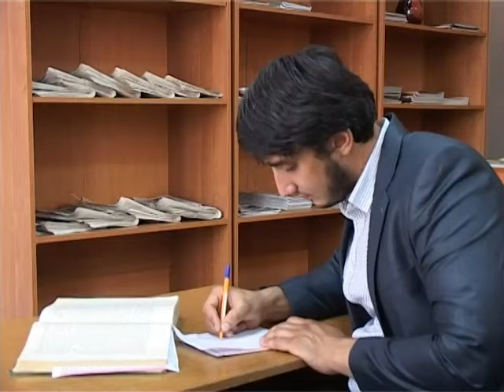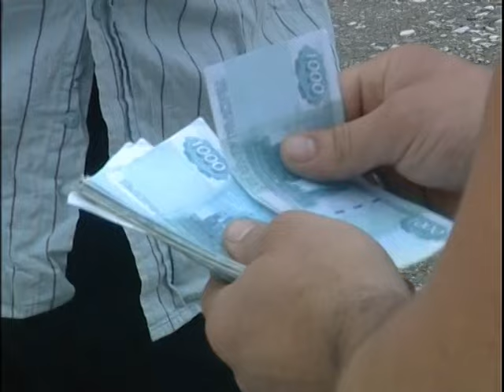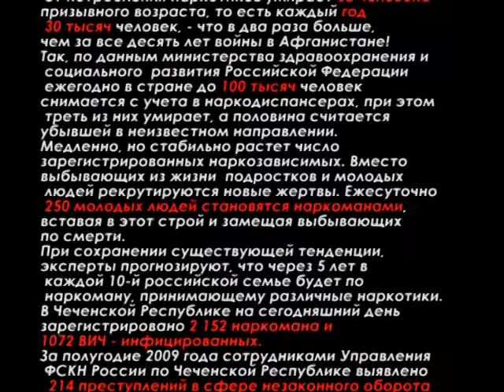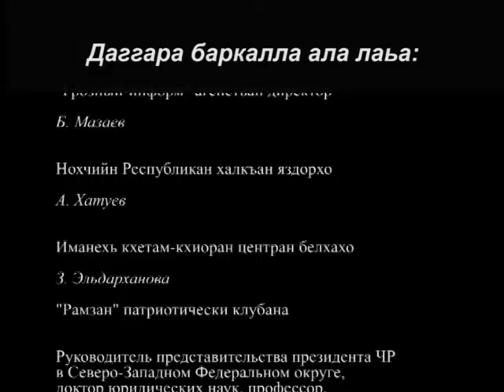Сатийсамаш бухучу хенахь (Когда рушатся надежды) Художественный фильм.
Телевизионный художественный фильм на чеченском языке.
Фильм рассказывает  о чеченской семья, в которой один из сыновей пристрастился к наркотикам...